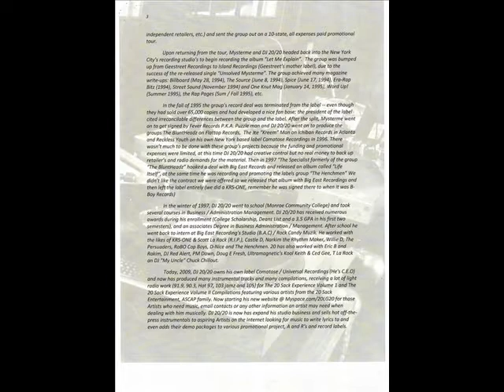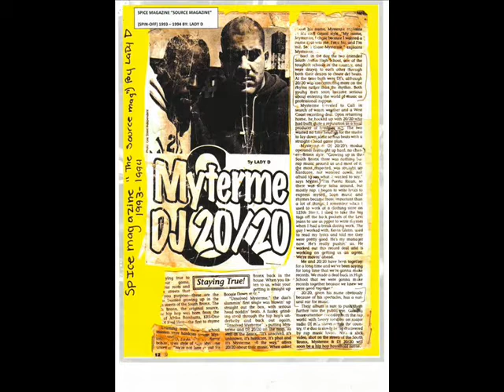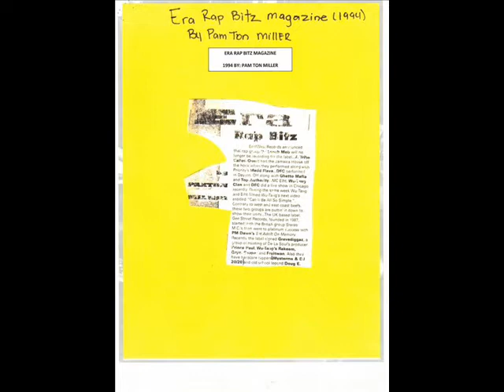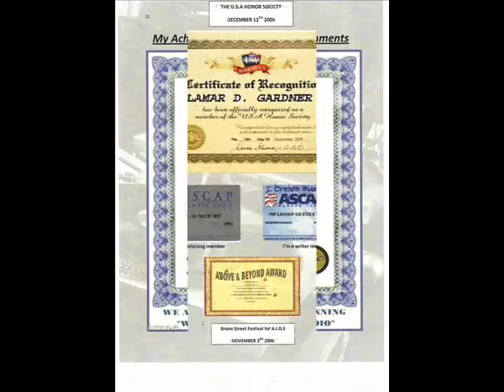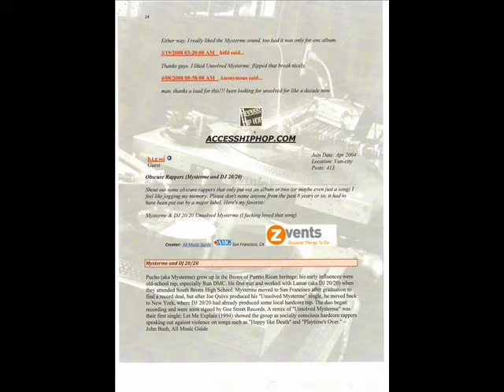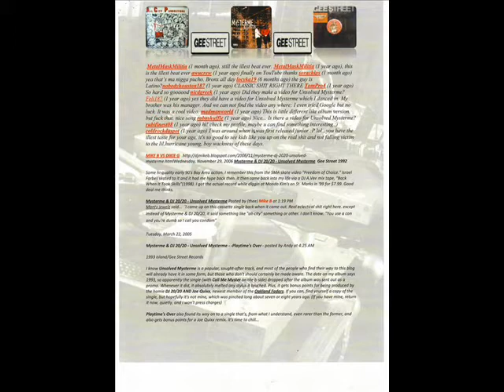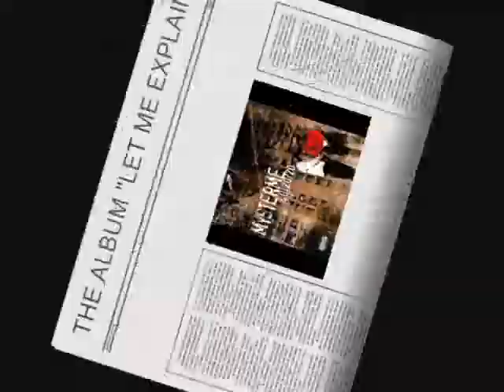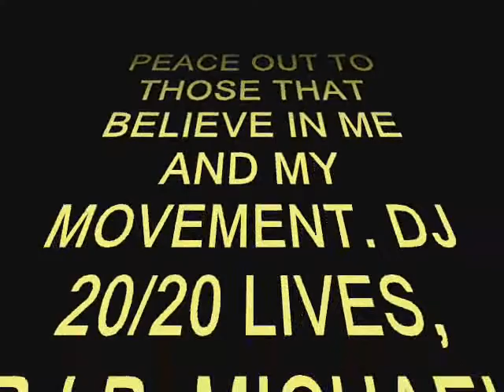THE 20 SACK EXPERIENCE PART 2, "KICKIN WICKED STYLES"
THIS VIDEO FEATURES THE SONG KICKIN WICKED STYLE, THAT I RELEASED ON THE GEESTREET / ISLAND RECORD LABEL IN 1993 FEATURING K - OFF, EGYPT, GIL GOES AND MYSTERME, IT ALSO HAS MY NEW PRESS KIT AS THE VIDEO FOR NOW, I JUST OBTAINED THE RIGHTS TO ALL MY SONGS AND AM NOW IN THE PROCESS OF RE PROMOTING THEM UNDER MY RECORD LABEL COMATOSE RECORDINGS, FOR MORE INFO GO TO MYSPACE.COM/20LG20 OR